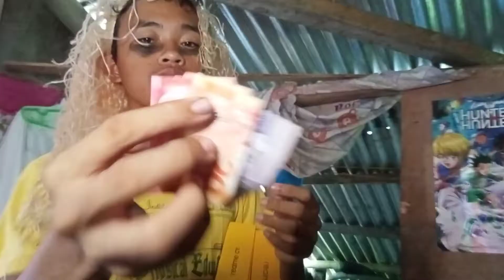TROPA MO BEBENTA LAHAT MAKA ADIK LANG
For entertainment video lang po
Sana mapasaya namin kayo at Meron kayo matutunan salamat Po